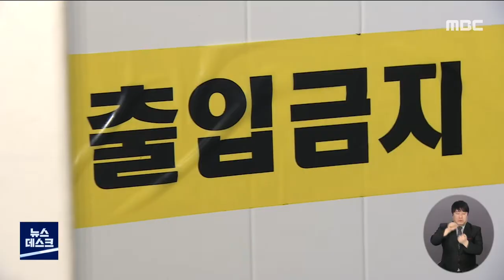이웃집 노인에 흉기 휘두른 50대 검거..2명 사상 (뉴스데스크 2021.2.5 광주MBC)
(앵커)
어젯밤 광주 북구의 한 아파트에서
50대 남성이 이웃들에게 흉기를 휘둘러
1명이 숨지고 1명이 크게 다쳤습니다.

범행을 저지르고 달아났다 5시간 만에
경찰에 붙잡힌 이 남성은
황당하게도 자신이 왜 그랬는지 기억나지 않는다고 진술했습니다.

이다현 기자의 보도입니다.

(기자)

나란히 있는 두 현관문에
경찰 통제선이 일제히 쳐져 있습니다.

바닥엔 핏자국이 선명합니다.

어제(4) 저녁 8시 반쯤
광주시 북구 두암동에 있는 이 아파트에서
57살 A씨가 같은 층에 사는 이웃 두 명에게
흉기를 휘둘렀습니다.

이 가운데 80대 남성은
술에 취한 채 위협하는 A씨를 피해
한 층 아래로 도망쳤지만
결국 흉기에 찔려 숨졌습니다.

또 다른 이웃인 80대 여성은
배 부위에 큰 부상을 입고
병원에서 치료를 받고 있습니다.

(이다현 기자)
"가해자 A씨는 바로 옆집에 사는 이웃 할머니를 초인종을 눌러 불러낸 뒤 흉기를 휘둘렀습니다."

(인터뷰) 이웃 주민 (음성 변조)
"그 소리 듣고 잠을 못 잤어. (아들이) 뭐라고 했냐면, 문 잠그고 자고 누가 벨을 눌러도 열어주지 말라고..."

범행 직후 A씨는 현장에서 달아나
인근 숙박업소에 숨어 있다가
도주한 지 5시간 만에 경찰에 붙잡혔습니다.

경찰 조사에서 A씨는 범행 사실은 인정하지만,
왜 그랬는지는 모르겠다고
진술한 것으로 전해졌습니다.

다만 주민들에 의하면 A씨가 평소
이웃들과 사이가 좋지 않았던 것으로 보입니다.

"저기다 (물건을) 내다 놓고 그런다고 (할아버지가 A씨를) 미워했거든. 거기에 앙심 품고 그랬던 것 같애." "(할머니는) '맨날 떠드는데 사람이 잠을 자야 살지, 어떻게 사냐'고 뭐라고 했어요."

경찰은 A씨가 알코올 중독과 우울증으로
병원 치료를 받아온 사실을 확인하고,
구속영장을 신청한 뒤
정확한 범행 동기를 조사할 예정입니다.

MBC 뉴스 이다현입니다.